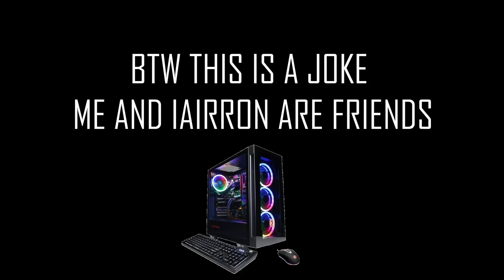EATS HIS $6000 PC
Its a joke don't take this seriously
Me and @iAirRon are friends